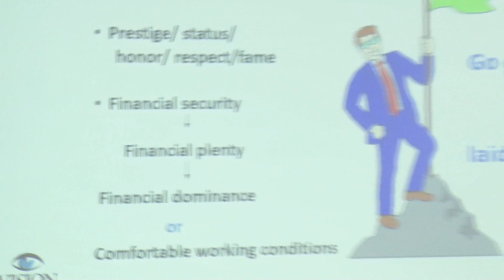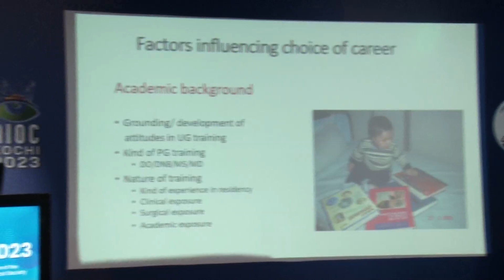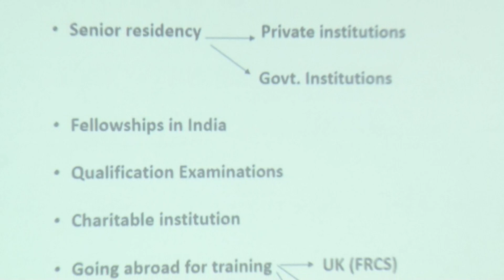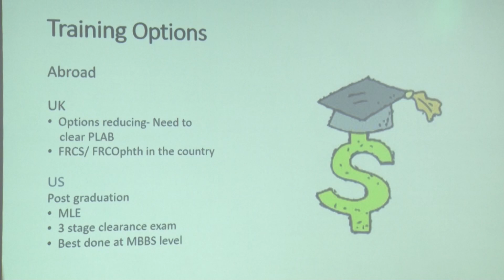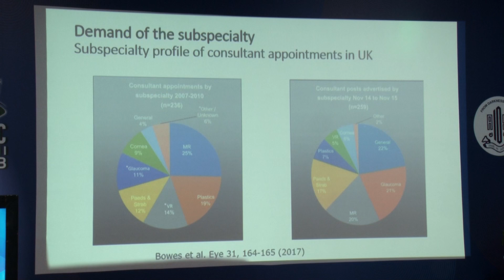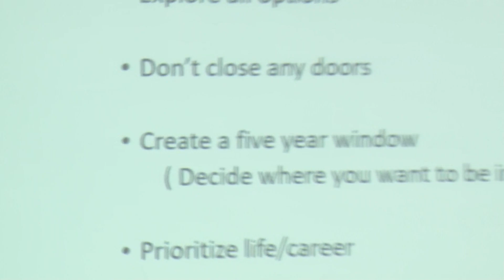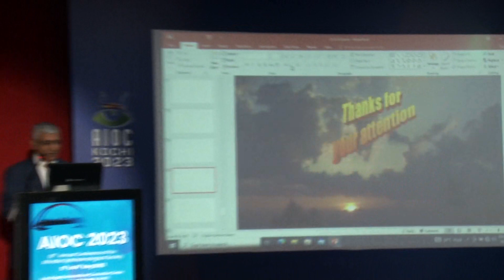AIOC2023 GP72 topic Dr Ashok Grover The basis of opting for higher education programs beyond Post